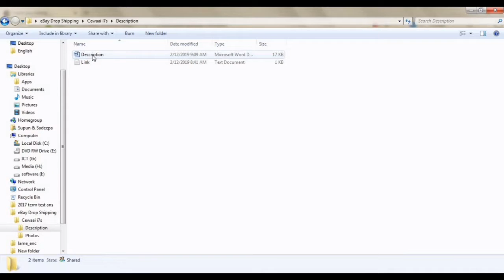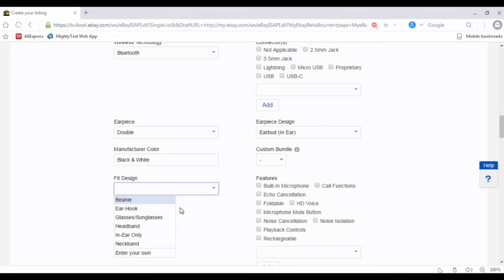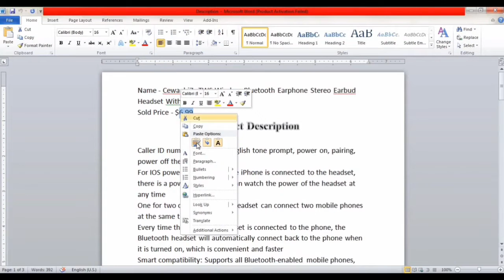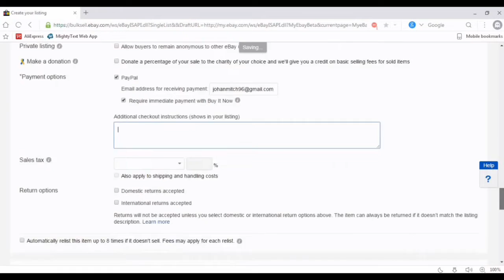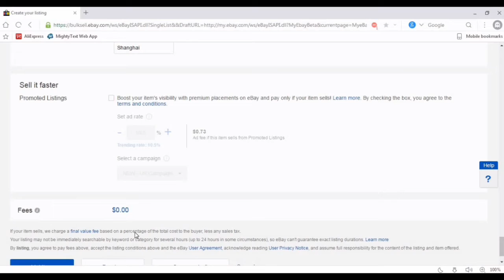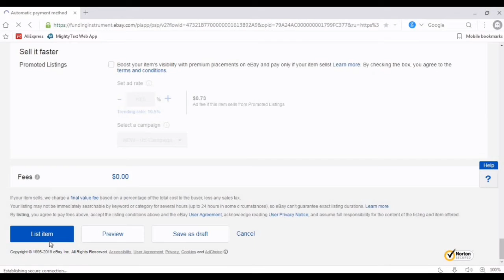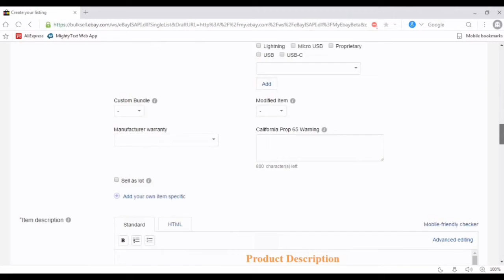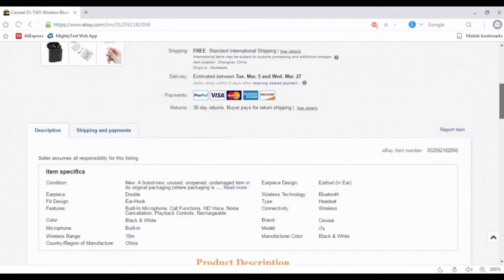[New] How To List An Item On eBay | Sinhala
In this video video we brought you how to list your first item on eBay.